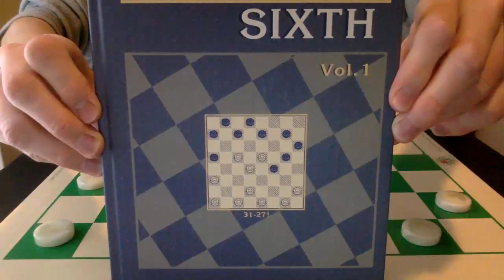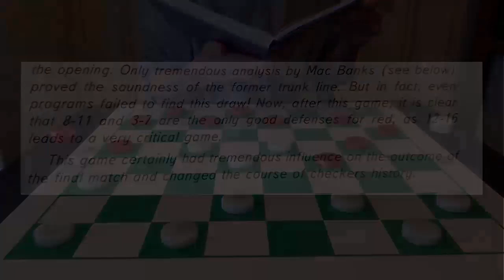Montrose Cross analysis (11-15, 23-18, 15-19) featuring Moiseyev’s nuclear cook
The Montrose Cross can be a great checkers opening to play if you are looking for some variety in your games. Many players have favored it over the years, as there are good winning chances for both sides, even though the scope favors white.

For nearly a half century, the established 12-16 defense had been considered the standard against white's prime attack. However, in the 2003 World Championship Match between Ron King and Alex Moiseyev, a new attack nearly knocked out this defense. Moiseyev's nuclear cook (31-27) proved the 12-16 line is inferior and critical and that either 8-11 (which is featured in this video) or 3-7 are considered superior defenses. Moiseyev would ultimately go on to defeat King in the match, and this 31-27 cook proved instrumental in his victory.